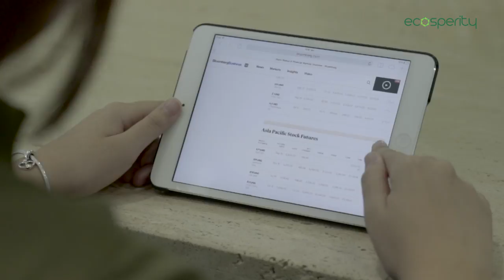Ecosperity 2015: Interview with Kunal Bahl, Founder & CEO of Snapdeal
Kunal Bahl, Founder & CEO of Indian e-commerce company Snapdeal, believes that e-commerce will play an essential role in urbanisation, especially with its growth in emerging markets. In this interview, he shares how e-commerce will continue to evolve in the future and how big data can be harnessed to create smart and sustainable cities.

Ecosperity is a series of sustainability-focused conferences presented by Temasek, aimed at exploring the latest issues on sustainable growth. The 2015 conference brought together CEOs, innovators, policy makers and thought leaders from around the world to discuss how cities can grow and prosper without compromising on long term sustainability.